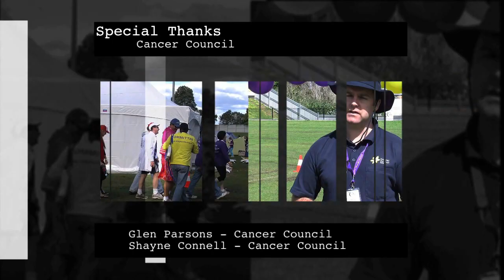Relay for Life - The race that brings it together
**There was a sync error when youtube uploaded with the sound, we cannot reupload...
So, how does a Relay come together? Well this is how Maitland 2011 came together.
As part of out Media Production: Video course we had to make a documentary, this is what we chose and after countless long hours of shooting, cutting, editing and fine tuning. Here is the final product.